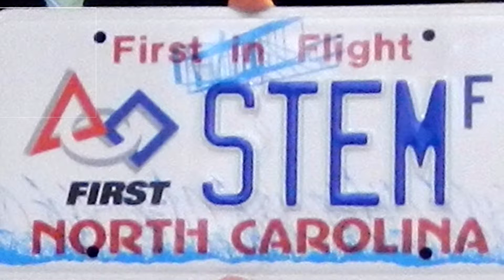Team 2655 Chairmans Video 2016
Music: "Everything That Rises" Songs of Water - used with permission from Elisa Rose Cox

We hope you enjoyed the video! If you did please be sure to visit our various social links.